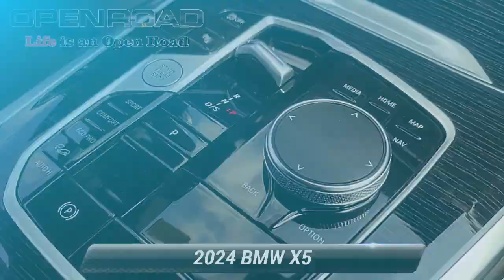Used 2024 BMW X5 xDrive40i, Morristown, NJ 67581A